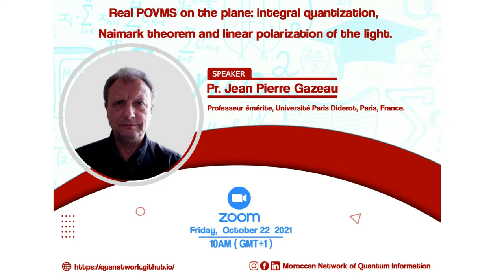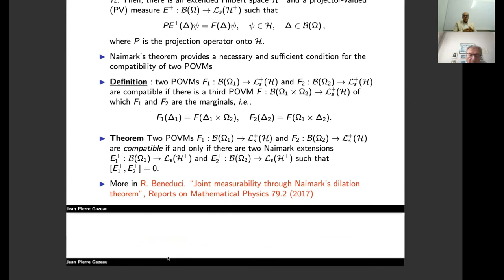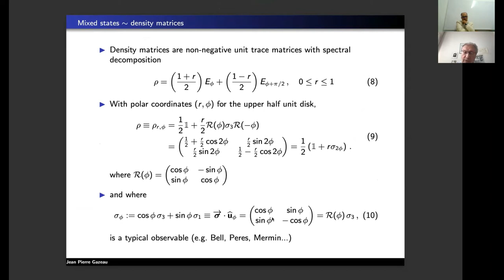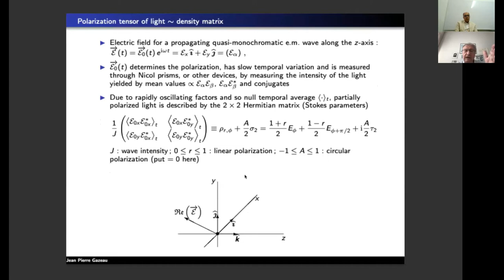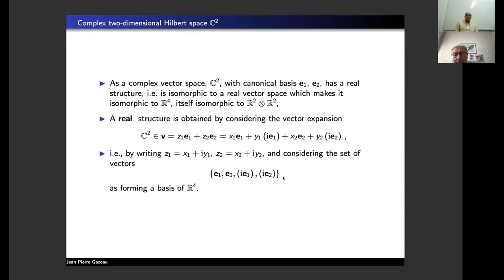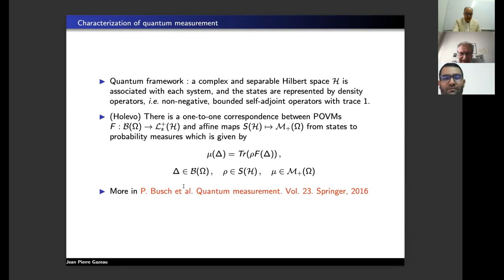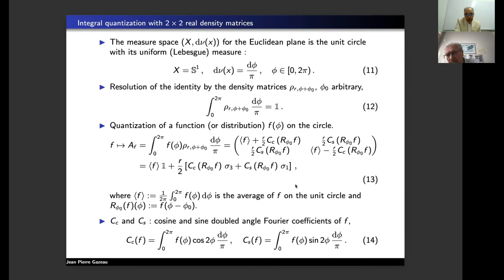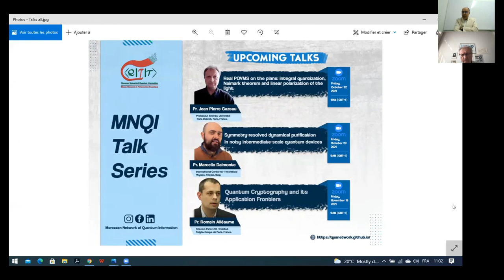TALK SERIES [3] | Speaker: Prof. Jean Pierre Gazeau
Prof. Jean Pierre Gazeau | Professeur émérite, Université Paris Diderot, Paris, France

TITLE: Real POVMS on the plane: integral quantization, Naimark theorem and linear polarization of the light.

ABSTRACT:
I will introduce and discuss some of the most basic fundamental concepts of quantum physics by using orientations or angles in the plane, illustrated through linear polarisations of the light and the associated Stokes parameters. Starting with the Euclidean plane, which is certainly a paradigmatic example of a Hilbert space, the orientations in the plane are identified with the pure states.

Associating these quantum orientations with linear polarisations of light in the plane normal to its propagation constitutes an immediate and nice illustration of the presented formalism. Another contribution concerns the description of the dynamics of quantum states. The pure states form the unit circle (actually a half of it) and the mixed states form the unit disk (actually a half of it). Rotations in the plane rule time evolution through Majorana-like equations involving only real quantities for closed (Heisenberg-Dirac) and open (Lindblad) systems. Interesting probabilistic aspects are developed. Finally, I revisit light linear polarisation as an example of quantum measurement through Stokes parameters.